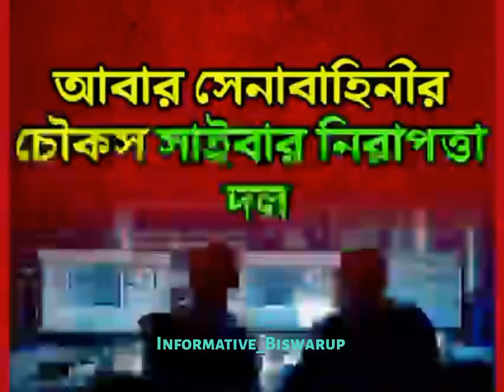Do you know the 4 leaders who are being protected with great security across the World 🌎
Vladimir Putin

Russian President Vladimir Putin is considered to be .Russian President Vladimir Putin is considered to be the most powerful ruler in the world

Joe Biden

Xi Jinping